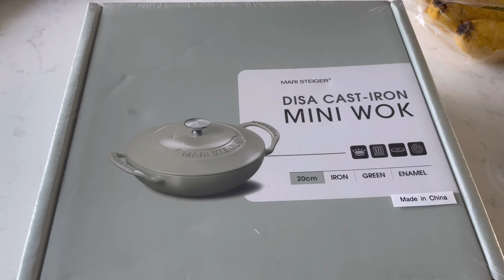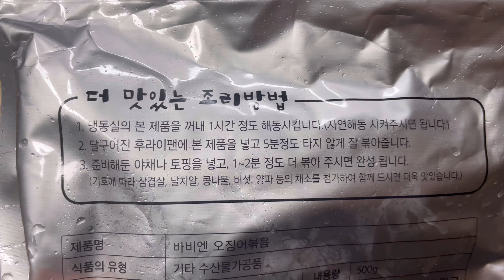주부 집밥 일상-무쇠냄비 좋아🥰치킨피카타!연어스테이크/마켓컬리 바비엔 오징어볶음